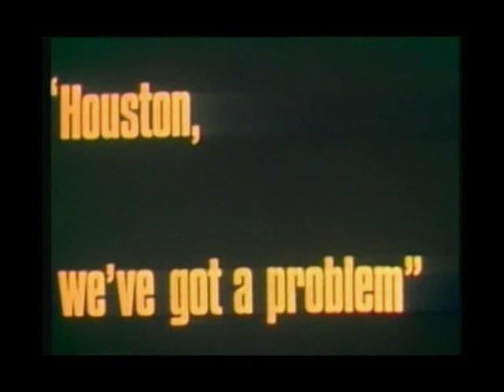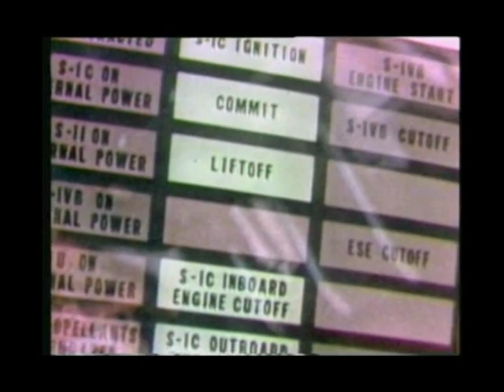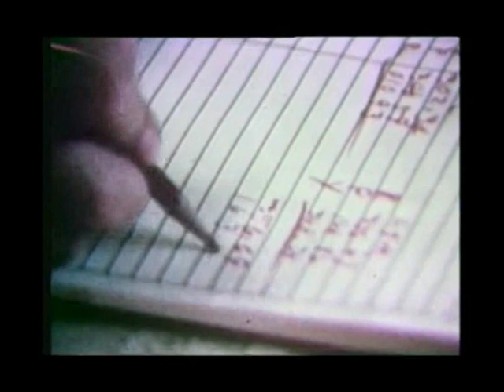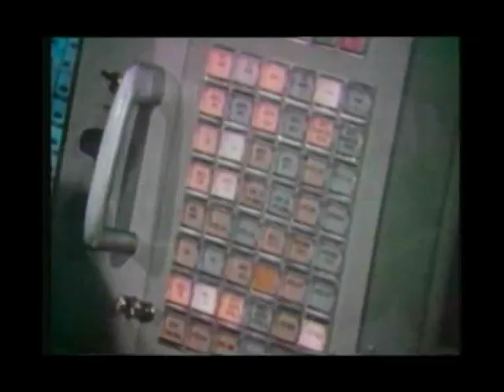APOLLO 13 - all NASA's original footage on the mission that evaded disaster - part 1 of 3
APOLLO 13 - all NASA's original footage on the mission that evaded disaster in 3 parts
APOLLO 13 was the third Apollo mission intended to land on the Moon.The craft was successfully launched toward the Moon,but the landing had to be aborted after an oxygen tank ruptured,severely damaging the spacecraft's electrical system.The flight was commanded by James A. Lovell with John L. "Jack" Swigert,Command Module pilot and Fred W. Haise,Lunar Module pilot.Swigert was a late replacement for the original CM pilot Ken Mattingly,who was grounded by the flight surgeon after exposure to German measles.
APOLLO 13 mission was launched on April-11-1970 at 13.13 CST.Two days later,on route to the Moon,a fault in electrical equipment inside one of the Service Module's oxygen tanks produced an explosion which caused the loss of both tanks oxygen,depriving the Service Module of electrical power.This forced the crew to shut down the Command Module to conserve its batteries and oxygen needed for the last hours of flight,and use the Lunar Module's resources as a "lifeboat" during the return trip to Earth.Despite great hardship caused by limited power,loss of cabin heat,shortage of potable water and the critical need to jury-rig the carbon dioxide removal system,the crew returned safely to Earth on April 17 and the mission was termed a "successful failure".